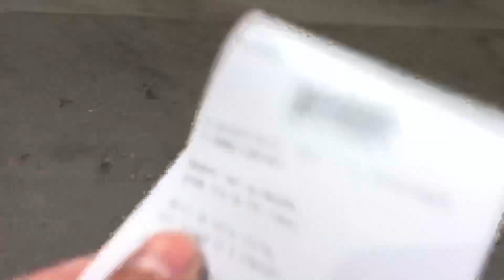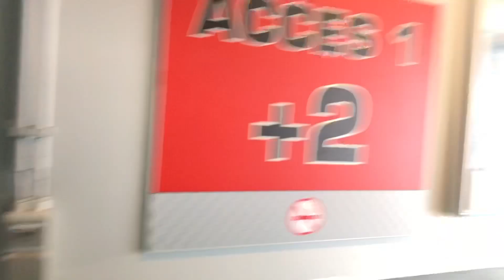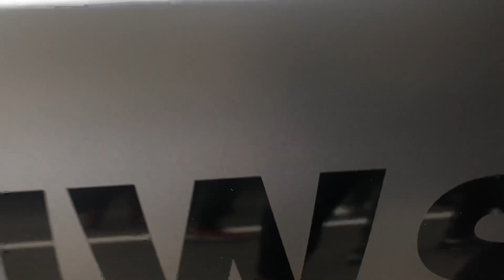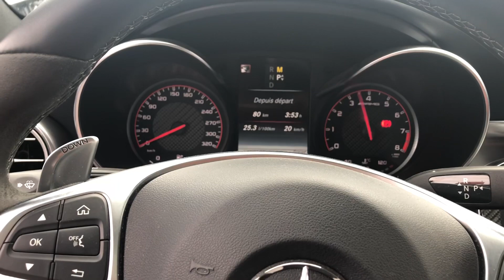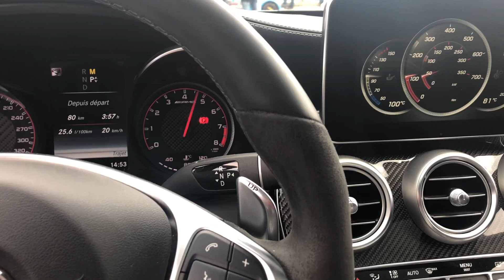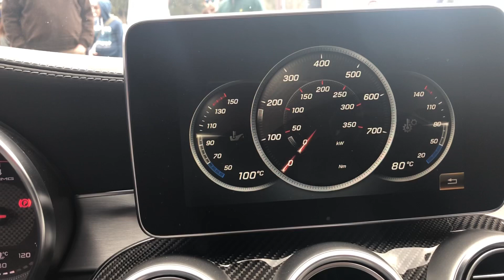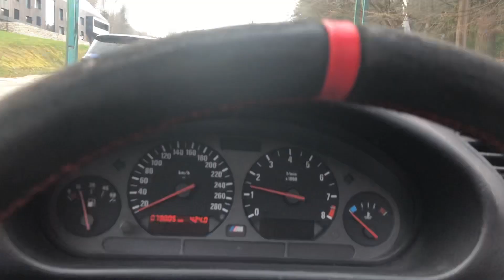[HD] LES BRÛLEURS DE GOMMES 2019 ! POG - TRACK DAY & MEETING [Re-Upload]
New  vidéo on HD
POG et pleins d’amis présent à ce rassemblement fou !

Et Pour plus de contenus journaliers 😁👊🏽

➡️PAGE FB  : SLM S2K